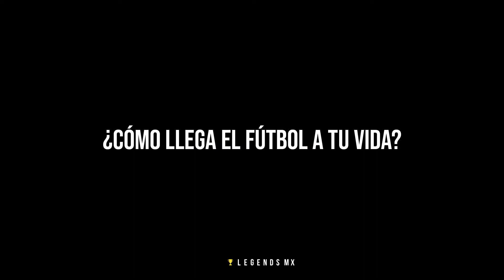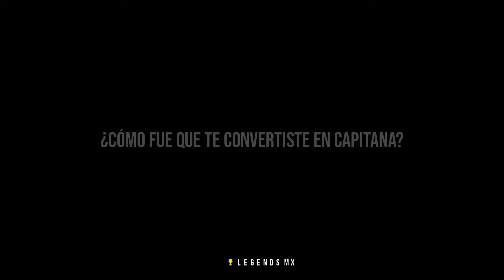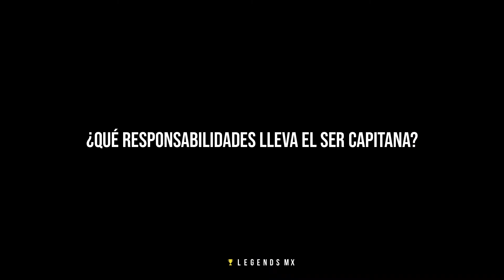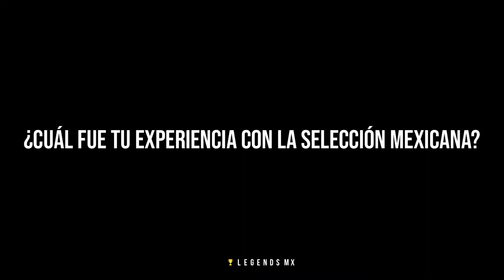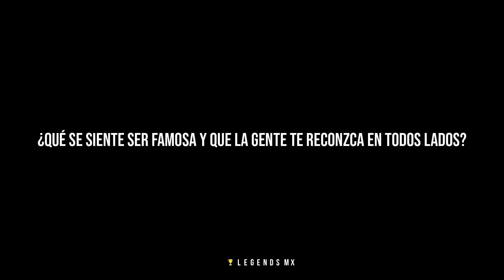¡Cara a cara con Tania Morales!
🏆 ¡ Tania Morales ! 🏆

La capitana de esta generación de jugadoras que se convirtieron en las primeras campeonas de la liga mx femenil, nos habló de como es la convivencia en el fútbol femenil y lo que es jugar en un equipo con tanta historia como chivas.
🏆 ¡Las mejores leyendas, solo en LEGENDS! 🏆